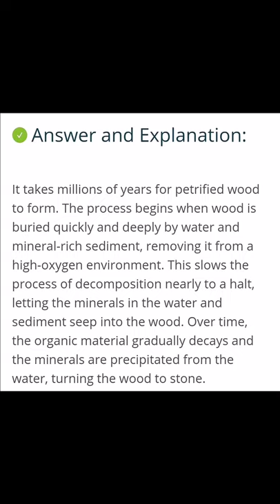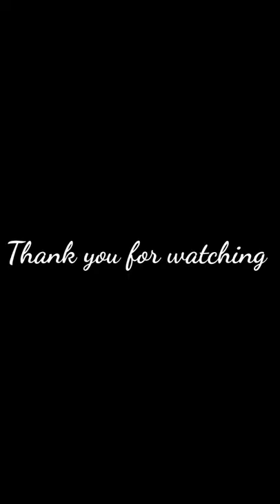Petrified wood, Fossilized trees Philippines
Pre historic trees found underground in the Philippines